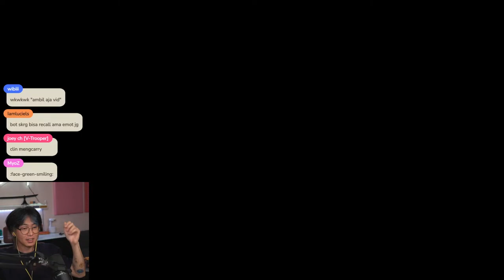pull rank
Sometimes I make music, sometimes I play games.